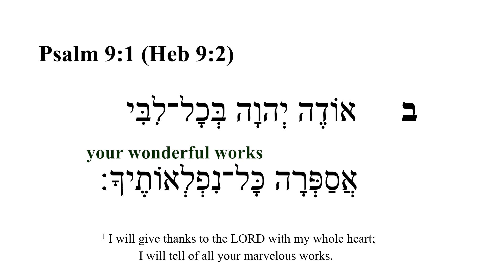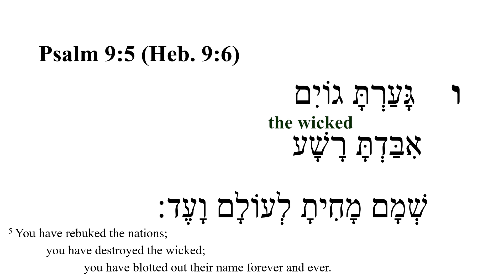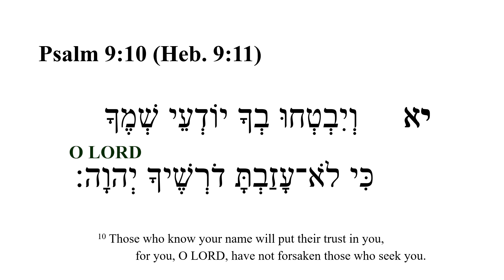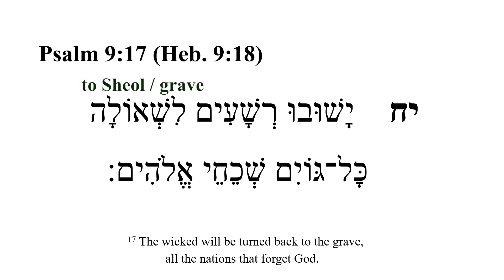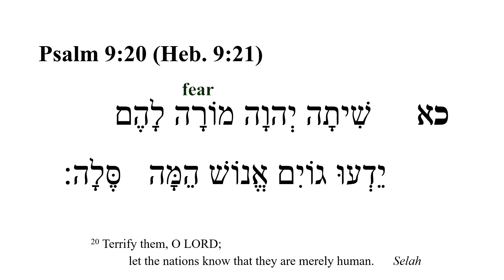Psalm 9 -- Hebrew Bible Speaker with English Captions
*               Hebrew Verse Numbers
00:00   Psalm 9:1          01:50   Psalm 9: 11
00:14   Psalm 9:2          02:01   Psalm 9: 12
00:24   Psalm 9:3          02:12   Psalm 9: 13
00:34   Psalm 9:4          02:23   Psalm 9: 14
00:44   Psalm 9:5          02:37   Psalm 9: 15
00:55   Psalm 9:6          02:51   Psalm 9: 16
01:06   Psalm 9:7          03:03   Psalm 9: 17
01:21   Psalm 9:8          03:18   Psalm 9: 18
01:30   Psalm 9:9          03:29   Psalm 9: 19
01:40   Psalm 9: 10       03:42   Psalm 9: 20
                                         03:54   Psalm 9: 21

Tanak Hebrew Bible reading video was prepared by Ted Hildebrandt and Gordon College.  The audio was read by Abraham Shmuelof provided by the Academy of Ancient Languages.  The Hebrew text is from Mechon-Mamre.org. The English translation is from the DASV [Digital American Standard Version].
Some may want to slow it down by making the "Settings" -- Playback Speed = .75.